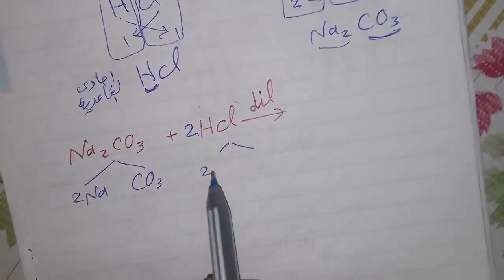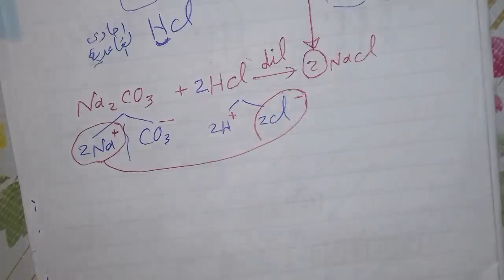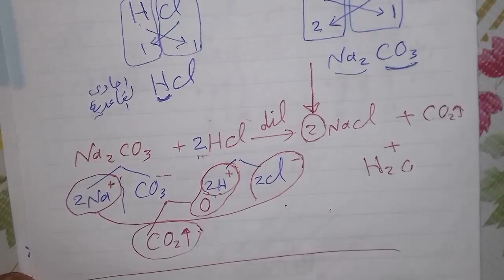(٩) كورس الكيمياء جميع المراحل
الحلقة (8) أساسيات الكيمياء سلسلة الخبير فى الكيمياء
سلسلة الخبير فى الكيمياء (1) اولى ثانوى  حل بوكليت (1)كاملا حتى نصف شهر 3